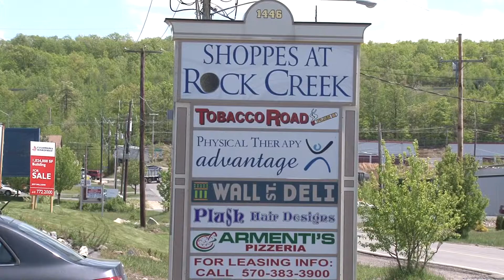Rock Creek Corporate Center and the Shops at Rock Creek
Situated on 5 acres of prime real estate, minutes from I-81/I-380 and downtown Scranton, Rock Creek Corporate Center offers the ideal location, amenities, convenience and lease terms for growing businesses and professional practices in the Northern Scranton corridor. Close to both executive residential areas and a broad range of skilled personnel, it provides ease of access, free parking and a host of additional support services that companies seek, minutes from Glenmaura National Golf Club, Montage Mountain, the WB/Scranton International Airport and Pennsylvania Turnpike.

Located on Route 6 East (Robert Casey Highway) Exit 2, this former headquarters for one of the area's largest corporations, combines exquisitely appointed executive offices with flexible open office space, affording businesses both prestige and optimum flexibility. Built to the highest standards with only the finest materials and finishes, companies will benefit from the top-of-the line space an amenities including an on-site management team, elevator, an abundance of natural light and spectacular views of the landscape. In addition, the entire structure is pre-wired with a state-of-the-art telecommunications system that can accommodate network, voice, fiber-optic cable and internet connections.